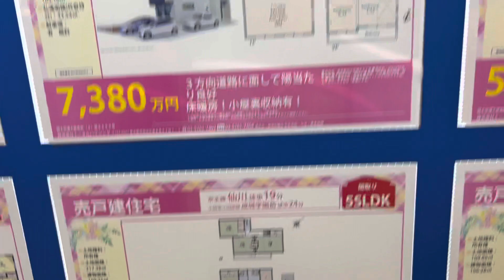2023年6月17日